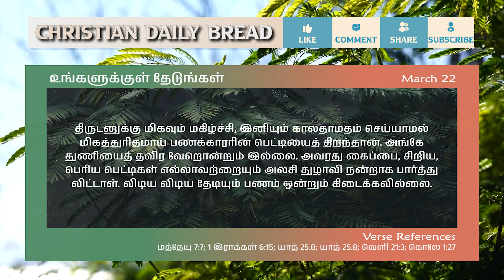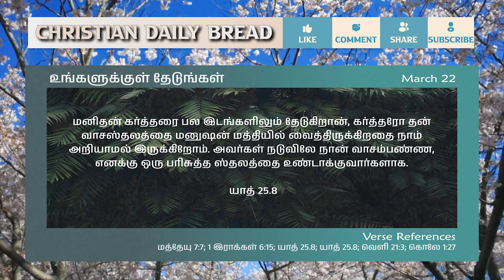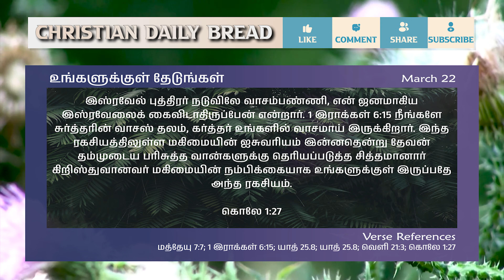உங்களுக்குள் தேடுங்கள் - Search within - இன்றைய மன்னா - Panithuligal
உங்களுக்குள் தேடுங்கள்  -
Search within  - இன்றைய மன்னா - Panithuligal
உங்களுக்குள் தேடுங்கள்

தேடுங்கள், அப்பொழுது கண்டடைவீர்கள்

மத்தேயு 7:7

மும்பையிலிருந்து சென்னை நோக்கி வரும் ரயிலின் முதல் வகுப்பு பெட்டியில் ஒரு பணக்காரன் மிகுதியான பணத்தோடு வந்து ஏறினார். அதைக் கண்ட ஒரு திருடன், தானும் ஒரு முதல் வகுப்பு டிக்கெட்டை வாங்கிக்கொண்டு அதே பெட்டியில் வந்து அமர்ந்தான், அந்தப் பெட்டி மில் யாரும் இல்லை, வண்டி புறப்பட்டது. இரவு எப்பொழுது வரும் என்று காத்திருந்த திருடன், ஒவ்வொரு ஸ்டேஷனிலும் இறங்குவதும் ஏறுவது இருந்தான். இரவானதும் பணக்காரர் நிம்மதியாக தன் படுக்கையில் படுத்து சீக்கிரமாகவே அயர்ந்து தூங்கிவிட்டார்.

திருடனுக்கு மிகவும் மகிழ்ச்சி, இனியும் காலதாமதம் செய்யாமல் மிகத்துரிதமாய் பணக்காரரின் பெட்டியைத் திறந்தான். அங்கே துணியைத் தவிர வேறொன்றும் இல்லை. அவரது கைப்பை, சிறிய, பெரிய பெட்டிகள் எல்லாவற்றையும் அலசி துழாவி நன்றாக பார்த்து விட்டாள். விடிய விடிய தேடியும் பணம் ஒன்றும் கிடைக்கவில்லை.

சென்னை வந்ததும், தன் ஆச்சரியத்தை அடக்கக்கூடாமல் அவன் பணக்காரரிடம் கேட்டான், ஐயா, நான் ஒரு திருடன். உங்கள் பணத்தை எல்லாம் எங்கே ஒளித்து வைத்தீர்கள்? என்றான். அவர் சொன்னார், "த் வரும்போது நீ திருடன்" என்று கண்டுபிடித்து விட்டேன். எனவே, என் பணத்தையெல்லாம் நான் உன் தலையணைக்கடியில் தான் ஒளித்து வைத்திருந்தேன், நீ எல்லா இடத்திலும் தேடினாய் ஆனால் உனக்குள் தேட மறந்து விட்டாய் என்றார் அவர்.

மனிதன் கர்த்தரை பல இடங்களிலும் தேடுகிறான், கர்த்தரோ தன் வாசஸ்தலத்தை மனுஷன் மத்தியில் வைத்திருக்கிறதை நாம் அறியாமல் இருக்கிறோம். அவர்கள் நடுவிலே நான் வாசம்பண்ண, எனக்கு ஒரு பரிசுத்த ஸ்தலத்தை உண்டாக்குவார்களாக. யாத் 25.8

மேலும், பரலோகத்திலிருந்து உண்டான ஒரு பெருஞ்சத்தத்தைக் கேட்டேன். அது: இதோ, மனுஷர்களிடத்திலே தேவனுடைய வாசஸ்தல மிருக்கிறது, அவர்களிடத்திலே அவர் வாசமாயிருப்பார். அவர்களும் அவருடைய ஜனங்களாயிருப்பார்கள். தேவன்தாமே அவர்களோடேகூட இருந்து அவர்களுடைய தேவனாயிருப்பார்.

வெளி 213

இஸ்ரவேல் புத்திரர் நடுவிலே வாசம்பண்ணி, என் ஜனமாகிய இஸ்ரவேலைக் கைவிடாதிருப்பேன் என்றார். 1 இராக்கள் 6:15 நீங்களே சுர்த்தரின் வாசஸ் தலம், கர்த்தர் உங்களில் வாசமாய் இருக்கிறார். இந்த ரகசியத்திலுள்ள மகிமையின் ஐசுவரியம் இன்னதென்று தேவன் தம்முடைய பரிசுத்த வான்களுக்கு தெரியப்படுத்த சித்தமானார் கிறிஸ்துவானவர் மகிமையின் நம்பிக்கையாக உங்களுக்குள் இருப்பதே அந்த ரகசியம். கொலே 1:27

ஜெபம்:
பிதாவே, நீர் எங்களுக்குள் வாசம் பண்ணுகிறதற்காய் உமக்கு நன்றி.

ஆமென்.